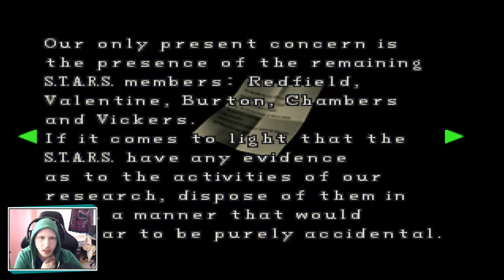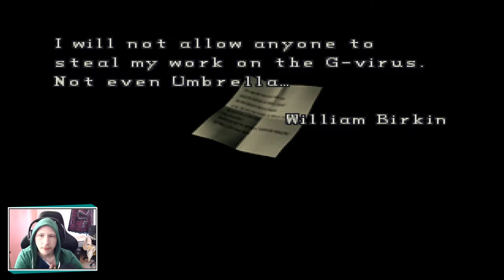Let's Play BLIND Classic Resident Evil 2 (1998) Part 5 (Leon B)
for some speedruns.